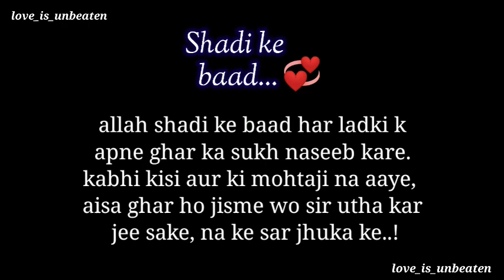Shadi....💞 | islamic status | Black screen status 🖤 | allah 💫🥰💯 | shadi ke baad har ladki ko...?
Shadi Status

True status

Please status

Dhoka status

Love status

Cool status